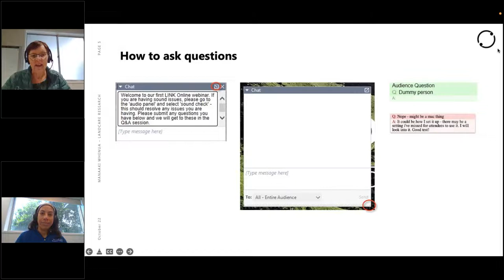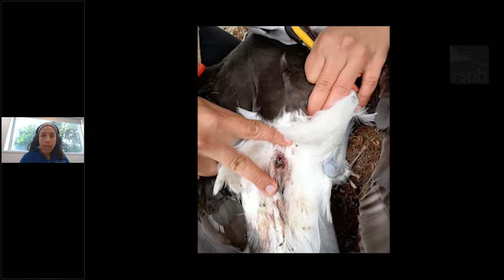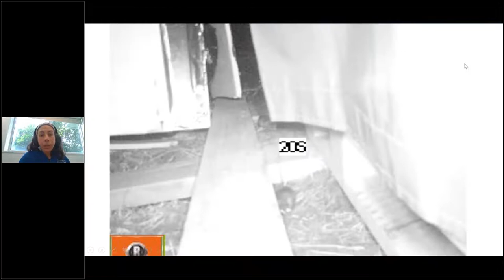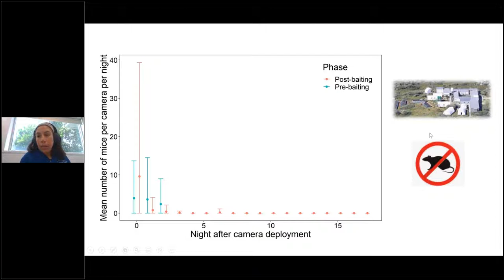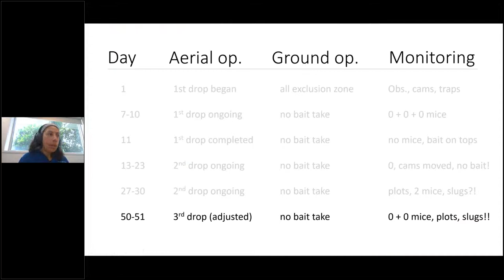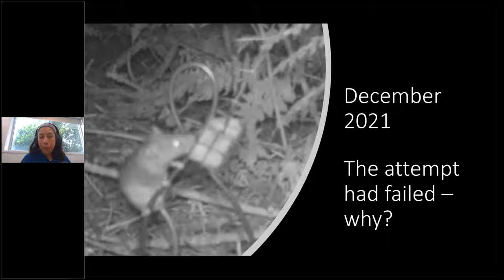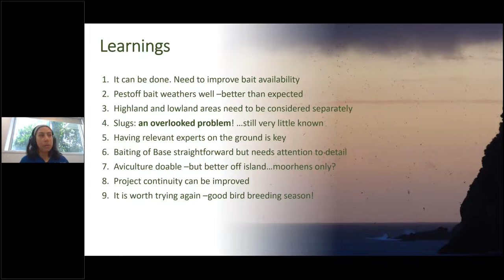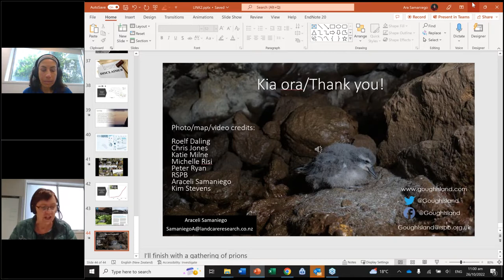LINKOnline Webinar: Mice squeak through eradication attempt on Gough Island - what can we learn?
House mice (Mus musculus) are the most widespread invasive rodents. On remote Gough Island (6,500 ha) in the middle of the South Atlantic, mice preying on at least 19 bird species triggered a mouse eradication attempt.

After years of trials and planning, aerial baiting took place across the island in June – August 2021, supplemented with a hand-baiting operation around the meteorological station (also headquarters for the eradication). Araceli joined the international implementation team.

Traps and trail cameras were used to assess mouse activity before and after baiting, and found a dramatic population collapse within 3 days and almost zero activity after 7 days. At the same time, the high rate of bait consumption by invasive slugs — completely unexpected — was concerning. In fact, this triggered changes in the baiting strategy. The team was optimistic by the time they left Gough Island. However, mice reappeared 6 months later. What happened? Join us to discuss the learnings and implications for other rodent eradications.